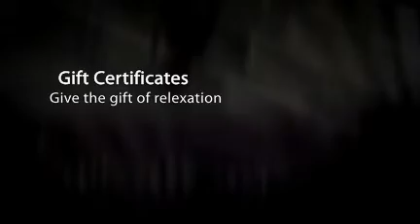Anaheim Hills CA Neck Massage